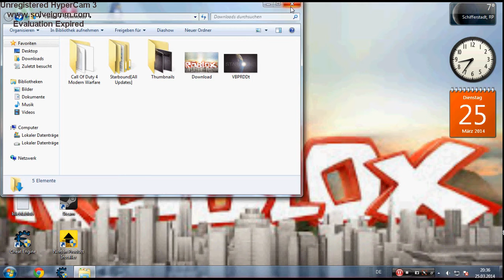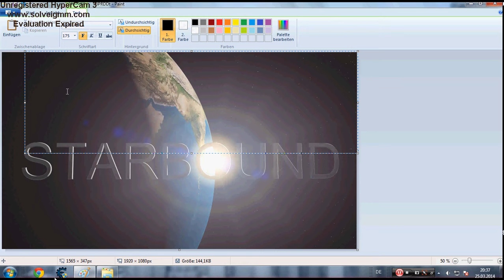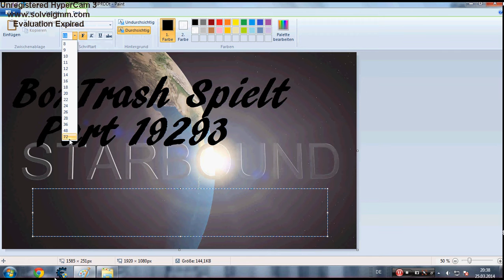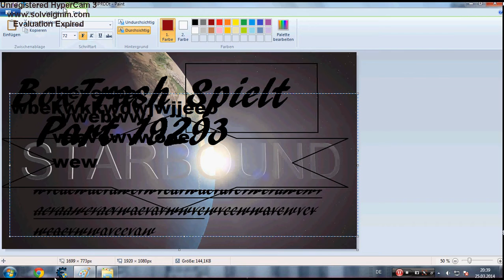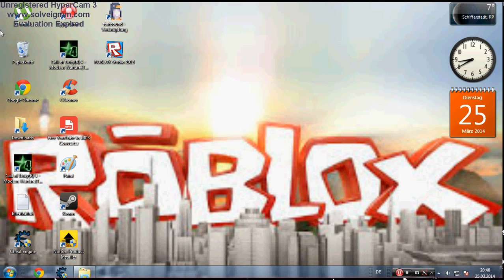Video Thumbnail erstellen mit Pain TUTORIAL GERMAN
Hoffe es gefällt euch lasst ein Daumen und ein Abo da

Aufnahmegerät : Hypercam 3

Skype : black128725